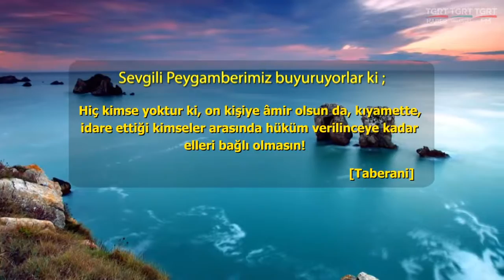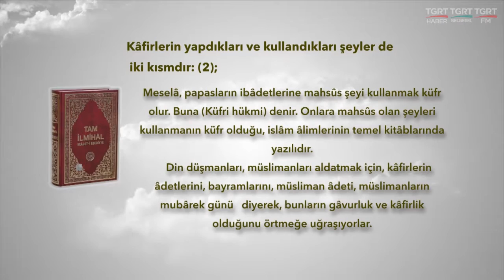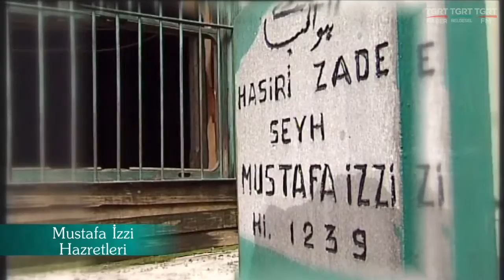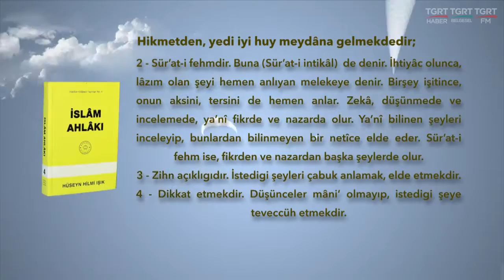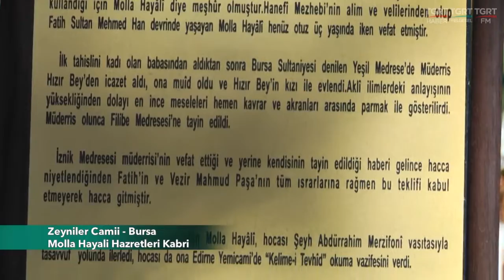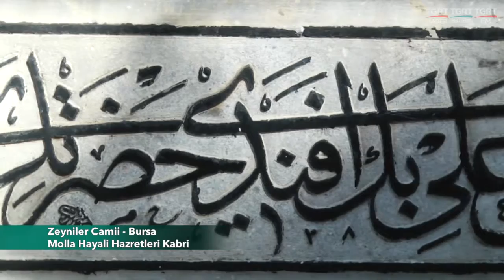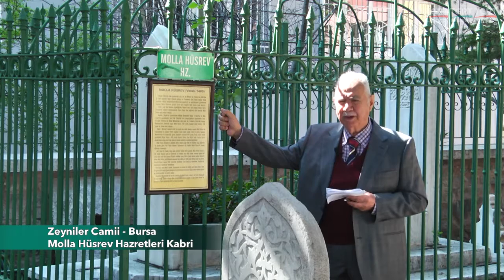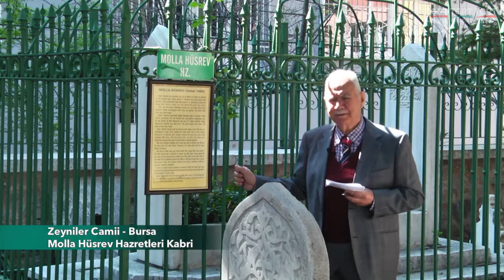HUZURA DOGRU 10112016